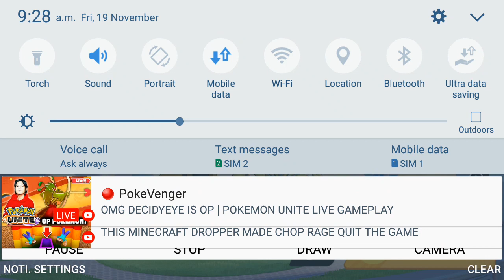The new pokemon Decidueye 😀 is here